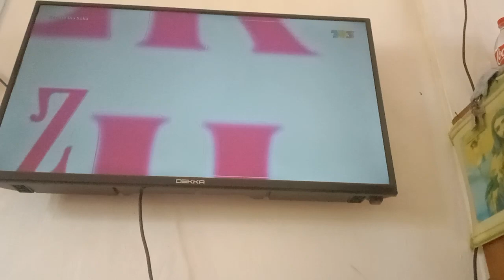Kerana Dia Suka Episod 8 TV3 Outro